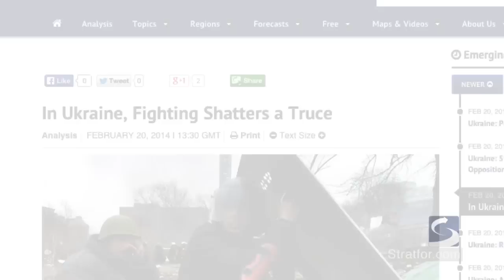How Stratfor Covers the World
Stratfor is a geopolitical intelligence firm that produces accurate forecasts and intelligence reports for the globally engaged.